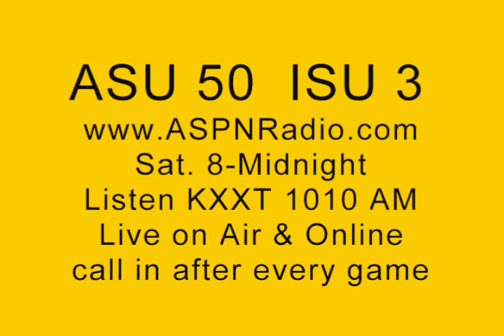ASU Sun Devils 2009 Football 50 Idaho State Bengals 3 ASPN Radio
NCAA College Football ASU Arizona State Sun Devils Football 50 Idaho State Bengals 3 Big Sky Pac 10 2009 ASPN Radio Arizona Sports Network AzFL Arizona Football League Dennis Erickson KXXT 1010 AM Kevin Pakos ASU Band Cheer Sparky Student Section State Press Spark Action Photos Video Stories news Sports and Entertainment News Amazing Performances Phoenix Arizona americantowns